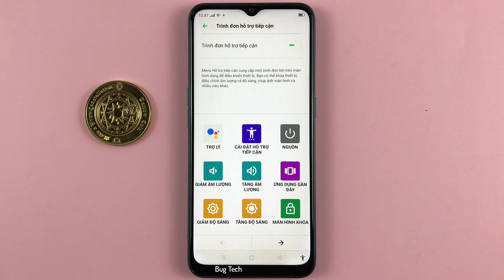Cách chụp màn hình bằng trình đơn hỗ trợ tiếp cận trên OPPO A31 Android 9